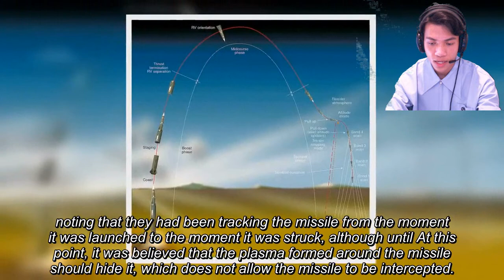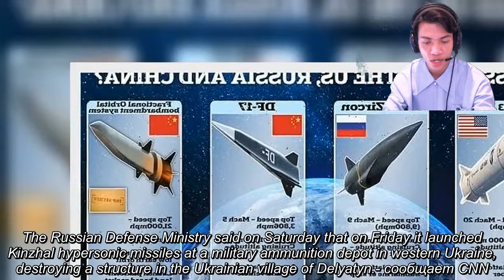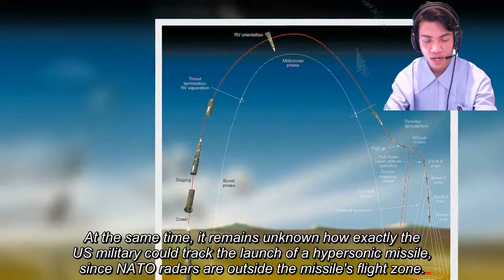FOX and Friends 3/21/2022, News 17 | Fox Breaking News March 21, 2022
FOX and Friends 3/21/2022, News ? | Fox Breaking News March 21, 2022
USA: Russian hypersonic missile "Dagger" was discovered, and its trajectory was tracked
The United States announced the full tracking of the launch of the Russian hypersonic missile "Dagger".
After Russia first used the Kinzhal hypersonic air-to-air missile system, eliminating the objects of the Armed Forces of Ukraine, it became known that the United States confirmed the use of these weapons, noting that they had been tracking the missile from the moment it was launched to the moment it was struck, although until At this point, it was believed that the plasma formed around the missile should hide it, which does not allow the missile to be intercepted.
“U.S. officials confirmed that Russia fired hypersonic missiles into Ukraine last week, the first known use of such missiles in combat. The US was able to track the launches in real time, the sources said. The launches were likely intended to test weapons and send a message to the West about Russian capabilities, several sources said. The Russian Defense Ministry said on Saturday that on Friday it launched Kinzhal hypersonic missiles at a military ammunition depot in western Ukraine, destroying a structure in the Ukrainian village of Delyatyn.- сообщает CNN
To date, there are no video materials and photographs from the site of strikes by the Russian hypersonic missile "Kinzhal". At the same time, it remains unknown how exactly the US military could track the launch of a hypersonic missile, since NATO radars are outside the missile's flight zone. This does not rule out the possibility that the US argument about the radar interception of the missile is false.